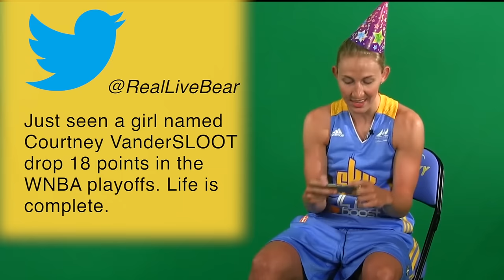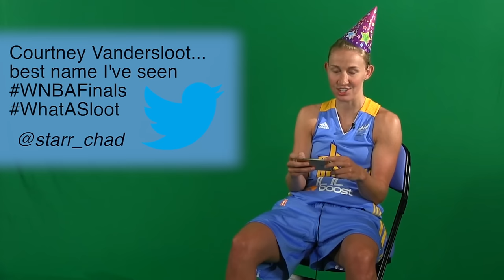Chicago Sky Mean Tweets